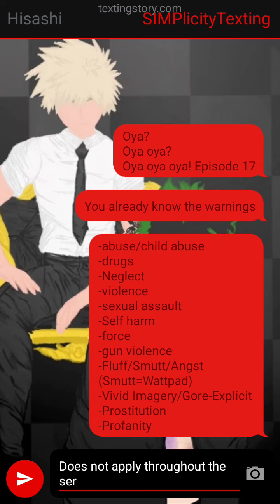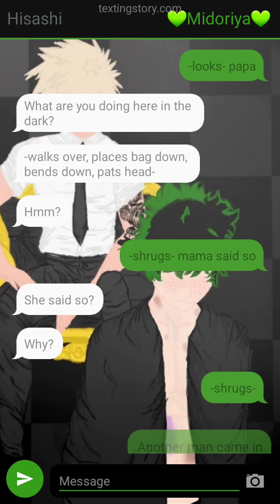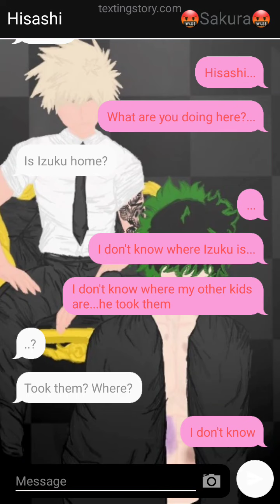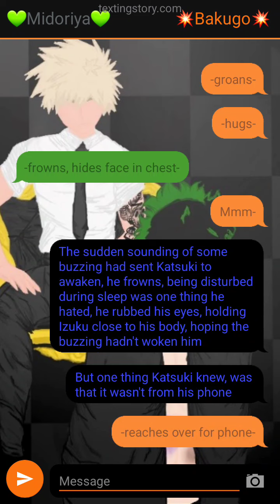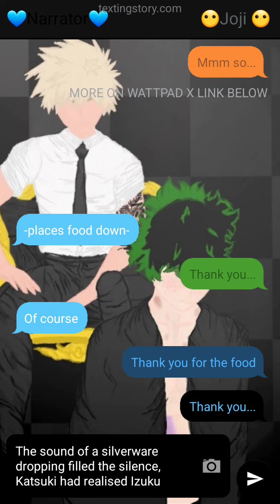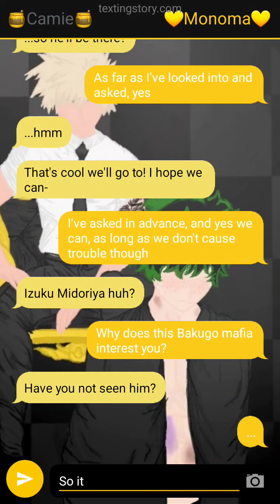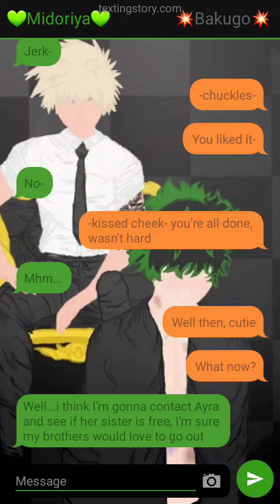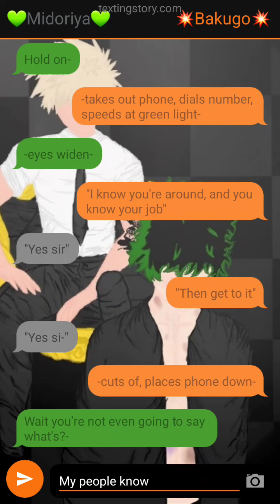Sold to the Mafia Ep17|BakuDeku|TextingStory|Series